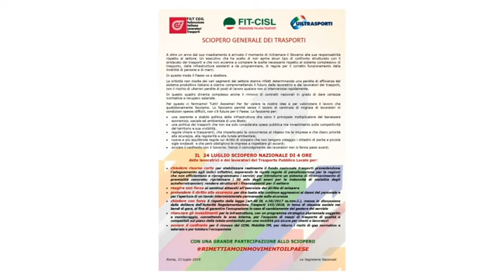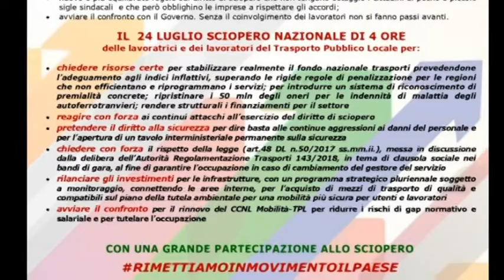Sciopero dei trasporti anche alla Spezia 23-07-2019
Sciopero generale di tutto il settore trasporti. A spiegare le motivazioni dello sciopero, che sarà accompagnato da una serie di manifestazioni in tutta la Liguria, i sindacati Cgil, Cisl e Uil.